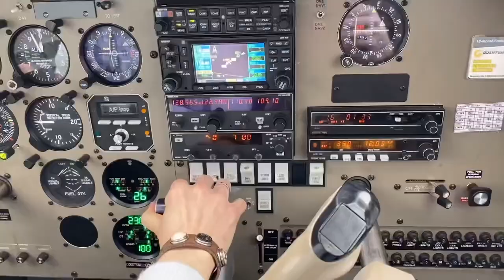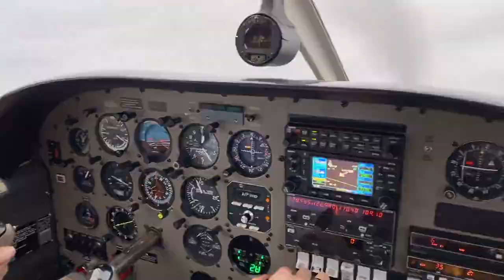Niervliegen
Een eerbetoon aan alle nierdonoren. Ter ere van het 50-jarig bestaan van het niertransplantatieprogramma in het Erasmus MC.